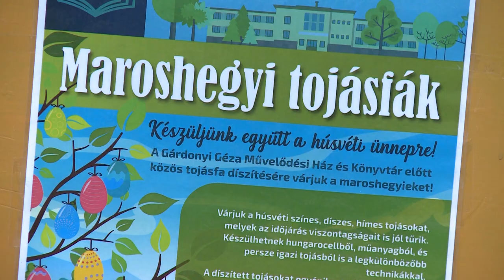TOJÁSDÍSZBE ÖLTÖZIK A VÁROS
Húsvéti tojások díszítik idén is a Maroshegyi fákat. A Gárdonyi Géza Művelődési Ház munkatársai a tavalyi évhez hasonlóan, idén is tojásdíszbe öltöztették a Szilvamag és a művelődési ház környékét, közben pedig egy kis játékra is hívják a kicsiket és nagyokat Húsvétig. Hamarosan a Belvárosba is beköltözik a húsvét, a Fehérvári Polgárok Egyesülete jövőhét kedden avatja, már – már hagyományosnak számító tojáskútját.